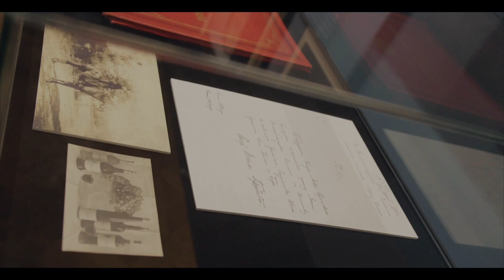«Абрау-Дюрсо»: историческая выставка в Москве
В честь 150-летия легендарного винного дома во Всероссийском музее декоративного искусства 16 июля в Москве откроется выставка «Абрау-Дюрсо: 150 лет на светлой стороне истории». Основа концепции проекта — путешествие по истории бренда, неразрывно связанного с судьбой России. О выставке рассказывает Елена Титова, директор Всероссийского музея декоративного искусства.

Ждём вас на выставке с 16 июля по 16 августа.